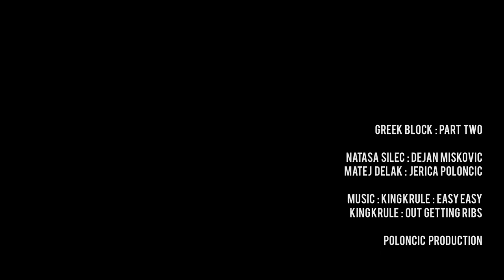climbing GREEK BLOCK part 2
a Siga?

GREEK BLOCK part two
spending time with friends Natasa Silec and Dejan Miskovic, climbing lines like Oxi, Alfa, Beta samec, siga, Ares and new traversing line that is a bit pumpy!

Video : Poloncic production